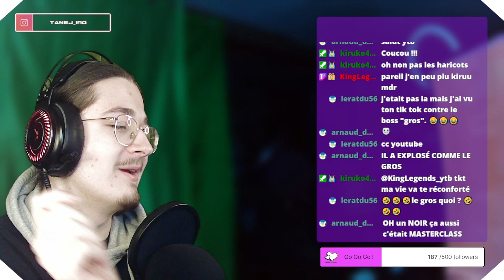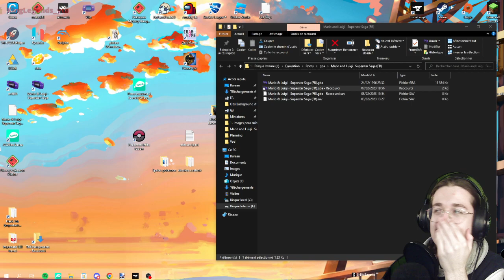La folle aventure de Luigi ! | Mario & Luigi Superstar Saga Gba (Redif) Part 3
Bonjour Youtube !
(moi même)
je suis en stream de 20h30 à 23h30 Tout les:
Lundi/Mardi/Mercredi/Jeudi !